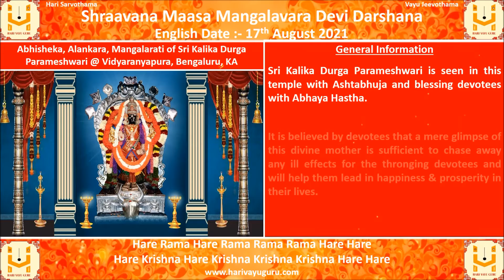Shraavana Maasa Mangalavara Devi Darshana - 17-08-2021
Abhisheka, Alankara, Mangalarati of Sri Kalika Durga Parameshwari @ Vidyaranyapura, Bengaluru, KA, along with daily panchanga

General Information

Sri Kalika Durga Parameshwari is seen in this temple with Ashtabhuja and blessing devotees with Abhaya Hastha.

It is believed by devotees that a mere glimpse of this divine mother is sufficient to chase away any ill effects for the thronging devotees and will help them lead in happiness & prosperity in their lives.

The temple is also referred as Swetha Kshetra has a gopura which is 108 feet tall and was built in 1988.